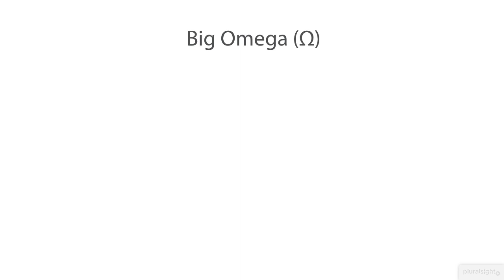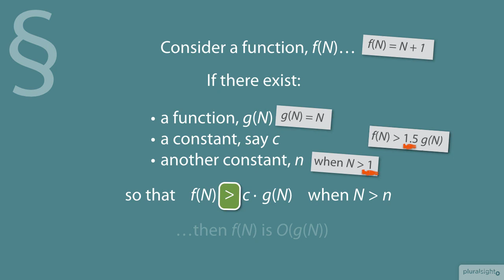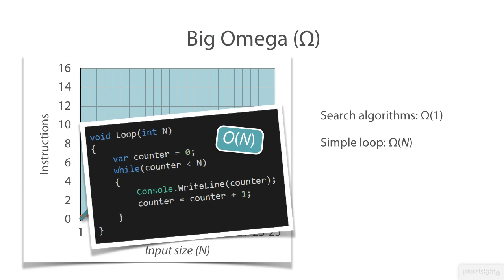05 Big Omega